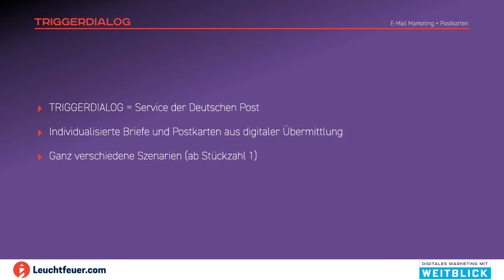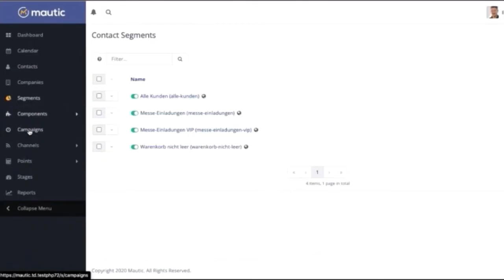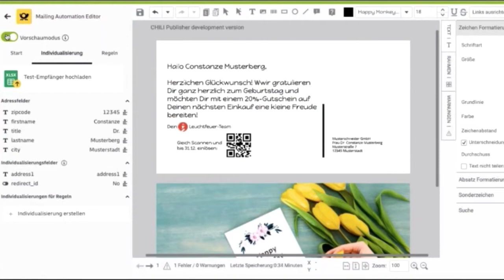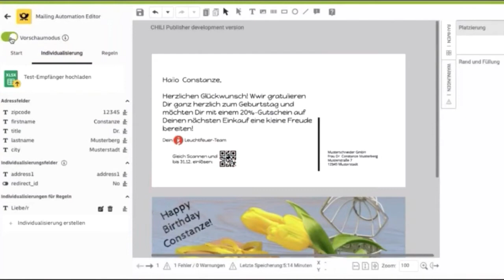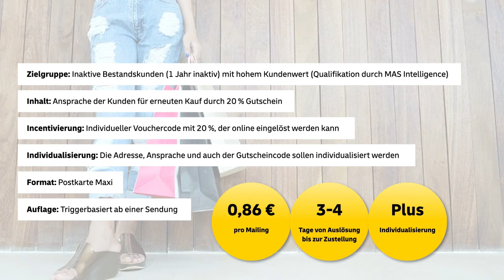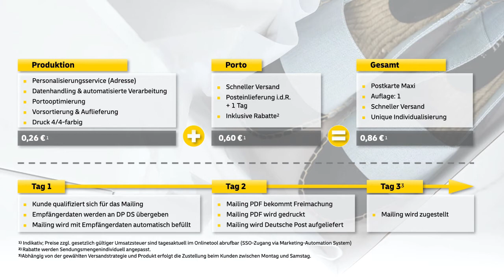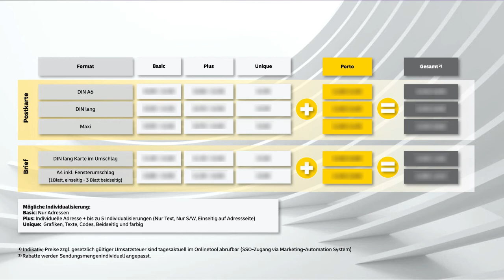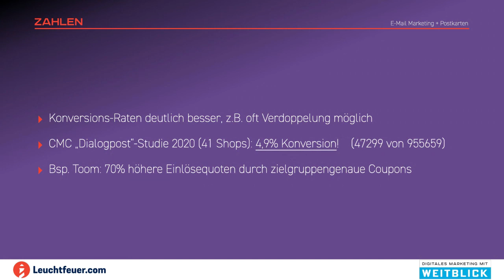MautiCon 2020 - Ekke Guembel: Online + Offline = beste Erfolgsrate. Postkarten in Mautic-Kampagnen.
Eine Postkarte oder ein Brief werden viel seltener ungelesen verworfen als eine E-Mail. Daher haben sie für alle höherwertigen Käufe (oder zur Leadgenerierung) nicht nur eine Daseinsberechtigung, sondern sehr gute ROI-Werte.

Hier ist eine Demo, wie man Sendungen zum Versand mit der Deutschen Post gestaltet und individualisiert - und in Mautic-Kampagnen einbindet.